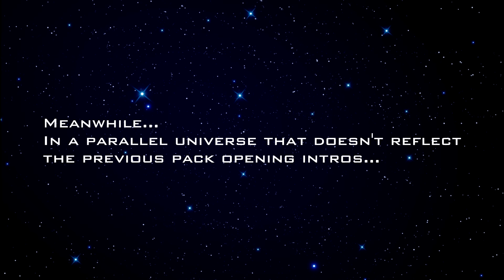Star Wars: The Old Republic - Opening 26x Battler Alliance Packs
It's the final chapter of KOTFE, but it won't be the final pack to come out. And to help me open it is a special guest: SWTORCentral!